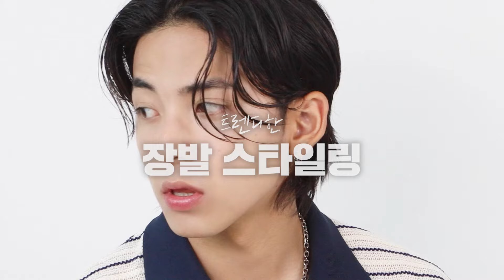개쉬운 남자 장발 스타일링｜거지존 없이 트렌디하게 머리 기르는 법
머리 어떻게 기르실지 고민이시죠?
머리 기르는 중에 지저분해서 고민이라구요?
그렇다면 필수 시청!!!

이 영상 보시고 이쁘게 장발하고 다니세요~